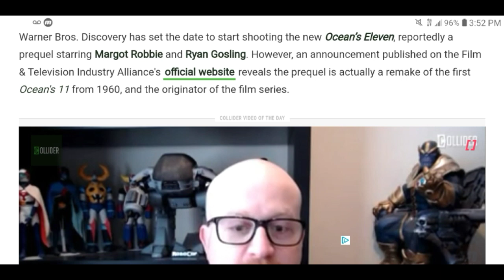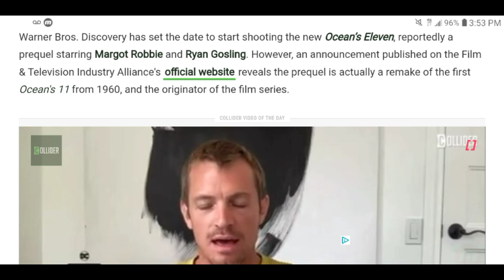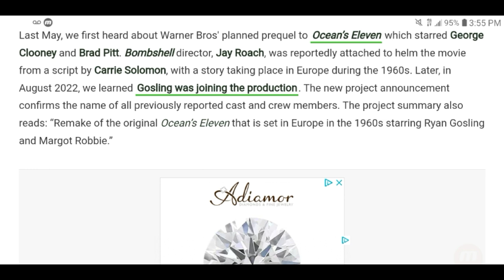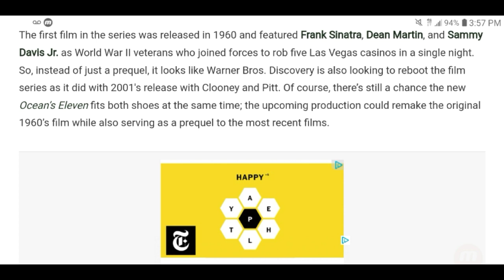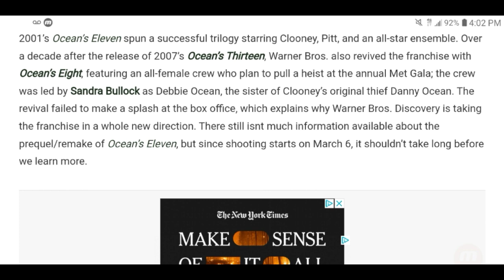Fresh From Barbie Margot Robbie and Ryan Gosling To Start Filming Ocean's 11 Remake In March 2023